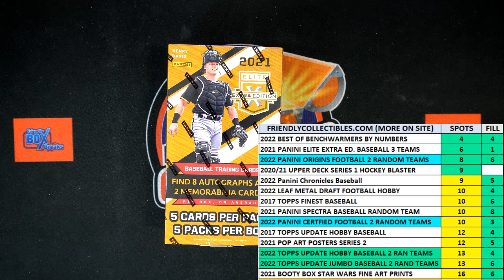2021 PANINI ELITE EXTRA EDITION BASEBALL HOBBY BOX FILL ID 21EEE544